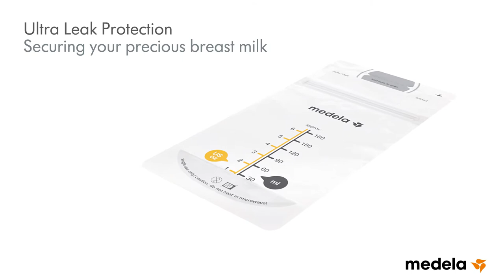Medela Breast Milk Storage Bag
Breast Milk is precious, that is why we designed our breast milk storage bag to protect your precious breast milk, storing it safely and conveniently for you and your baby.

All copyrights in the video are owned by @MedelaGlobal